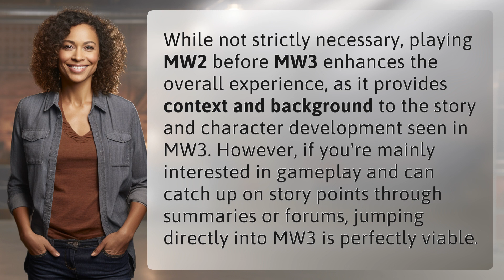Do you need to play MW2 before MW3?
Should You Play MW2 Before MW3? The Ultimate Answer 👉 MW2 or MW3? 👉 Unlock the full experience by playing MW2 before MW3, but if you're all about the gameplay, jumping straight into MW3 is also an option. Find out the best approach for you!

Laura S. Harris (2024, April 16.) Do you need to play MW2 before MW3?
    🌐 AskAbout.video